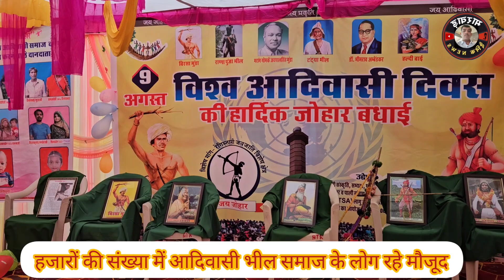आदिवासी दिवस 2024 ।। बड़गाव में मनाया आदिवासी दिवस || हजारों की संख्या पहूचें आदिवासी भील...!!